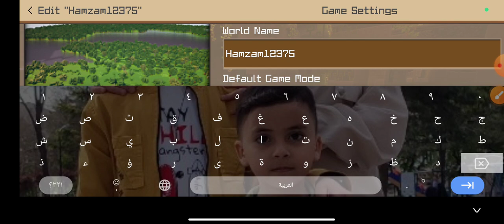مدينه كرافت(الحلقه .2)كملت بيتي🏡🏠